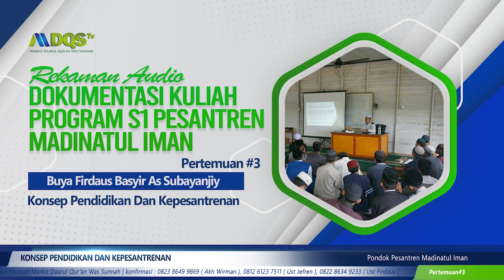Konsep Pendidikan Dan Kepesantrenan Oleh: Buya Firdaus Basyir As Subayanji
REKAMAN AUDIO DEKUMENTASI KULIAH PROGERAM S1 PESANTREN MADINATUL IMAN OLeh: Buya Firdaus Basyir As Subayanji